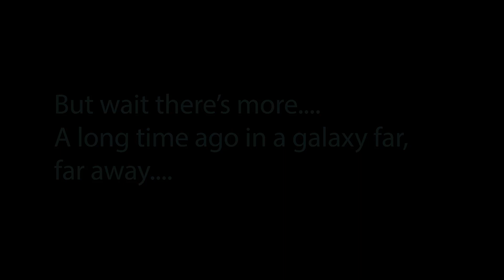Opening Night + Fireworks Tickets on SALE!!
Tickets for our 2024 home opener and all of our fireworks promotional nights go on sale this Friday at 10am!

Can you guess the theme of these promotional nights?? 🪄🎆⭐🇺🇸